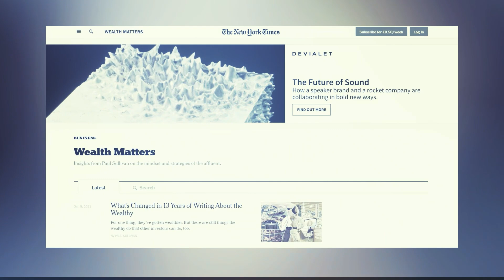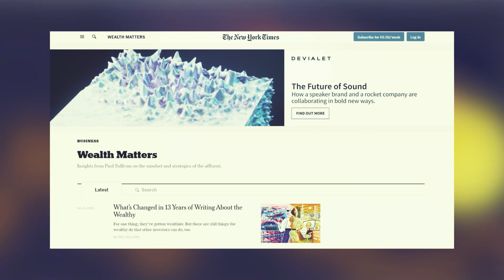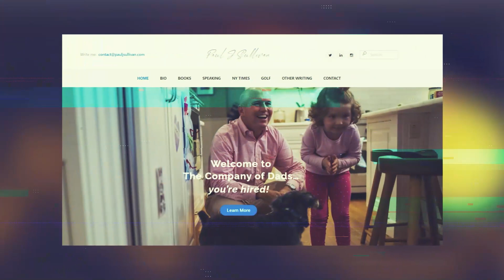EP40 - The Uber Wealthy's Secrets & Habits Revealed by Paul Sullivan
Paul Sullivan shares the secrets and habits of the ultra wealthy from his 13 years writing the "Wealth Matters" column for the New York Times.

ABOUT PAUL SULLIVAN:
Paul Sullivan is the founder of The Company of Dads, and he was a New York Times columnist for 13 years where he wrote the column "Wealth Matters", which covered the subject of American's relationship with wealth and wealthy people and the difference between being wealthy and rich.  Today Paul is the founder and CEO of The Company of Dads.

SHOW NOTES:
00:00:00 – Intro
00:04:03 – Top 5
00:08:48 – Inspiration
00:20:30 – Commonalities
00:31:43 – Difference Between Being “Wealthy” & “Rich”?
00:35:07 – Difference Between "Wealthy" & "Not Wealthy"
00:36:12 – The Illuminati / "Secret Society"
00:38:27 – Types of Billionaires (tech, finance, etc.)
00:41:22 – Tech Billionaires
00:43:09 – Donating Wealth vs. Bequeathing Wealth to Heirs
00:48:29 – “The Company of Dads”